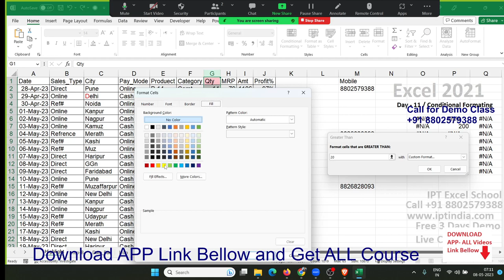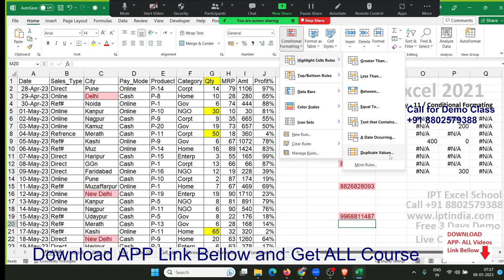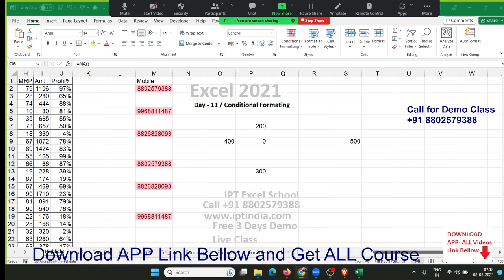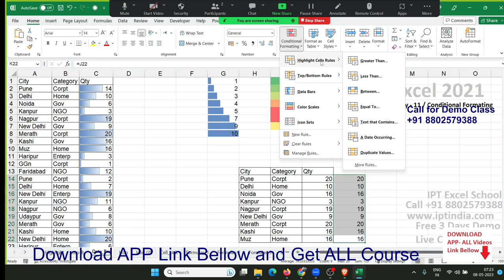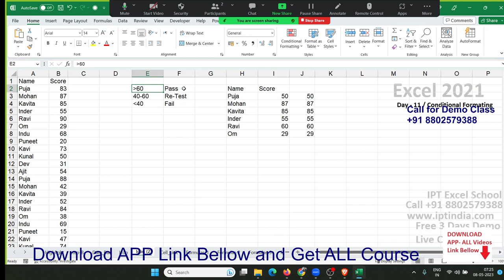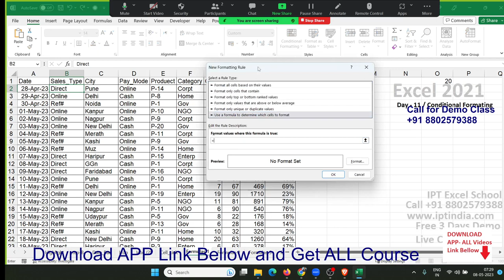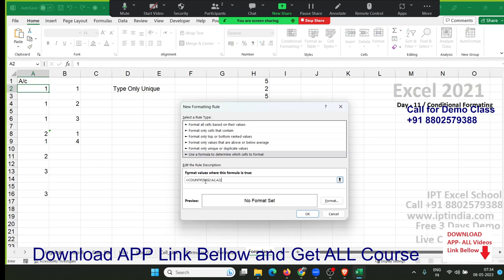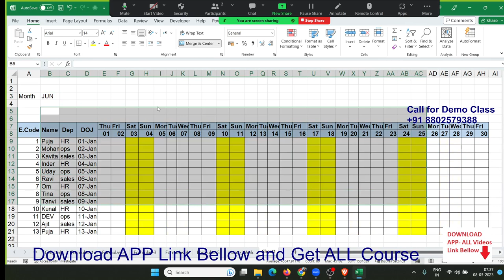Advanced Excel Training in Hindi